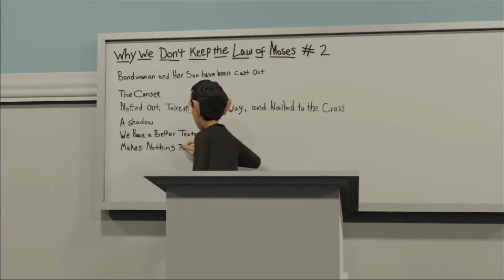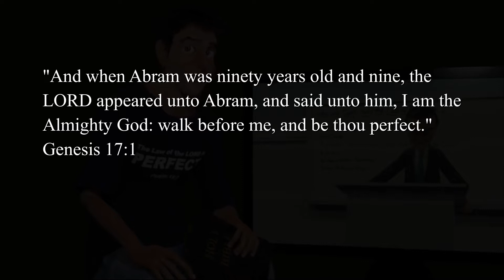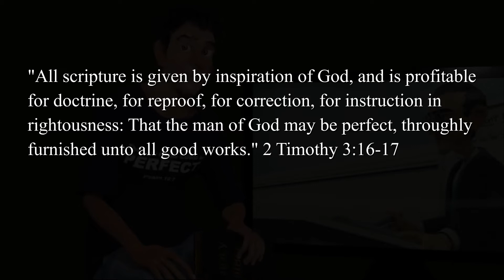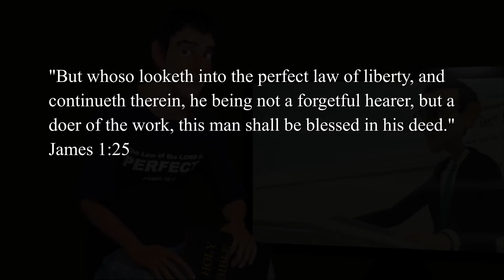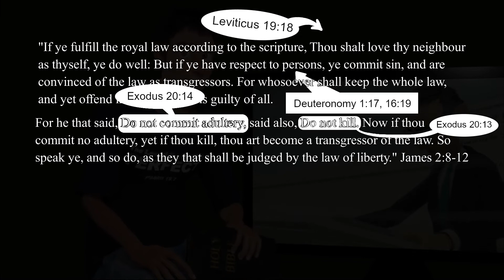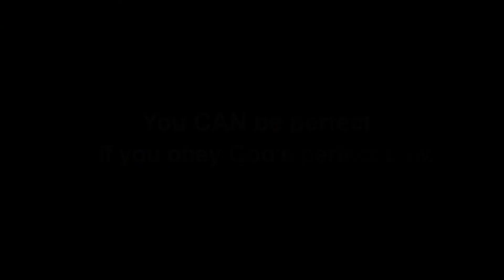The Edwardo Series | Episode 13 | "It Made Nothing Perfect" | HEBREWS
In "The Edwardo Series Episode 13", Pastor Edwardo says that "If you were under the Law, you can't be perfect". Is this true? Was perfection not to be had under the "Old Testament system"? Or COULD you be perfect under the Law of Moses? Find out through searching the Scriptures in episode 13!